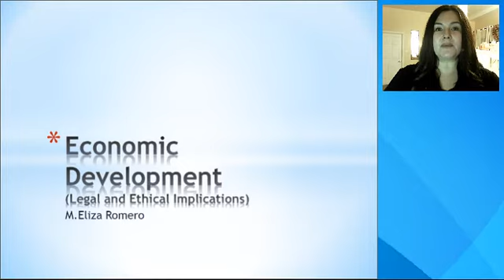economic development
test